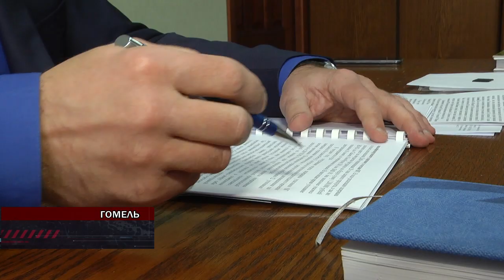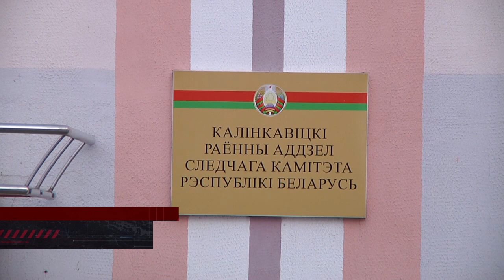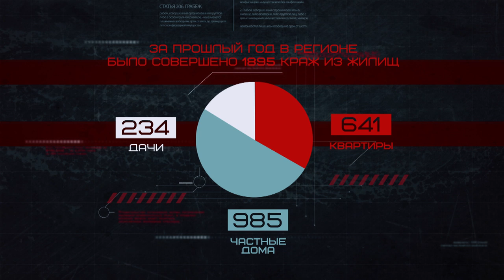Де-факто 25.01.2019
Выбило стекла, но все живы. Утечка газа привела ко взрыву в квартире многоэтажки в Жлобине.
Дерзкий и все отрицает. Начался суд над беглым заключенным, который ранил трех милиционеров, когда те хотели его задержать.
Обманом и силой. Правоохранители изобличили черных риелторов, которые хитро «отжимали» недвижимость у одиноких людей.
Хотел пожить красиво и убил из-за этого таксиста. Подробности дерзкого преступления из Калинковичей.
Когда кража, как гром среди ясного неба. О задержании серийных «домушников» - репортаж Алексея Немкевича.
Можно ли защитить себя и свое имущество от вора, и как не стать мишенью грабителя - поговорим с экспертом.
Последствия редкого торнадо, авария на переезде и бык в ярости - в рубрике «Я - очевидец».